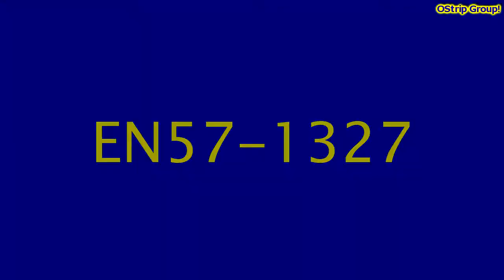[ Koleje Śląskie ] EN57-1327 , EN57-1395 @TG kwiecień 2015.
7 kwietnia 2015r. jednostka EN57-1395 "zaliczyła" potrącenie osoby postronnej na stacji Miasteczko Śląskie.